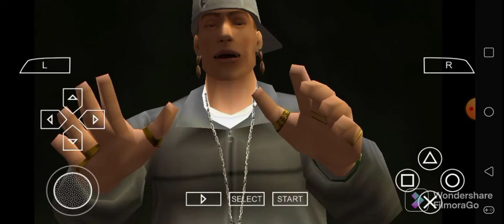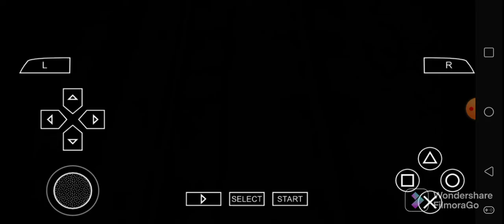Def Jam FFNY The Takeover - My 17 Matches in Sept. 22nd, 2022